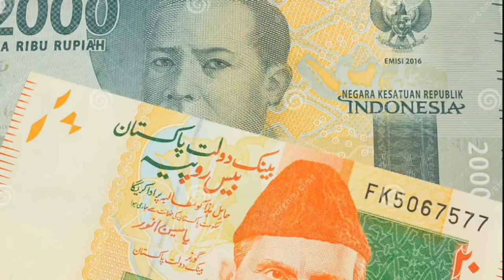Indonesia ke Sair | انڈونیشیا کی سیر | Full history and Documentary About Indonesia In Urdu & Hindi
About :
Indonesia, officially the Republic of Indonesia, is a country in Southeast Asia and Oceania between the Indian and Pacific oceans. It consists of over 17,000 islands, including Sumatra, Java, Sulawesi, and parts of Borneo and New Guinea.

Bangladesh Ke Sair | بنگلہ دیش کی سیر |Full history and Documentary About Bangladesh In Urdu & Hindi

Travel To Indonesia
Travel To Saudi Arabia
Travel To France
Travel To Argentina
Travel To Lebanon
Travel To Bangladesh
Travel To Bosnia
Travel To Afghanistan
Travel To North Korea
Travel To Turkmenistan
Travel To Cyprus
Travel To Brunei
Travel To Mauritania
Travel To West Indies
Travel To Grenada
Travel To China
 Travel To Qatar
Travel To Swat Pakistan
Travel To UAE
Travel To Turkey
Travel to Norway
Travel To Singapore

voice by:Muhammad Usama Sahu
Edit by: Muhammad Usama Sahu